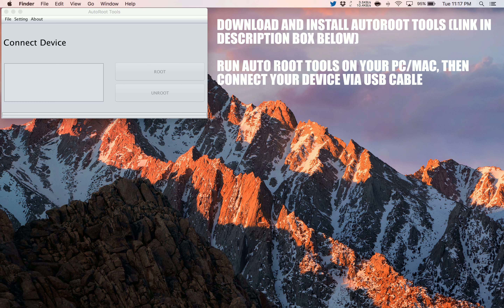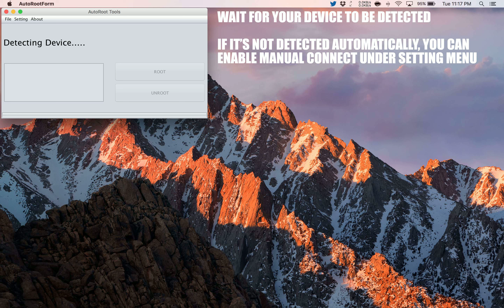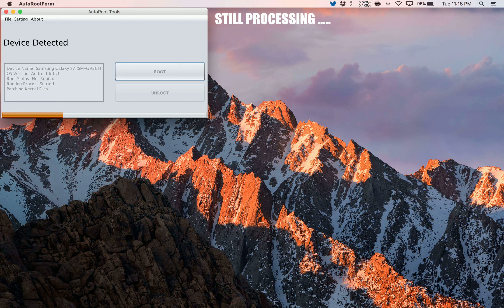How to Root Asus Live G500TG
A simple and safe tutorial on How to Root Asus Live G500TG.